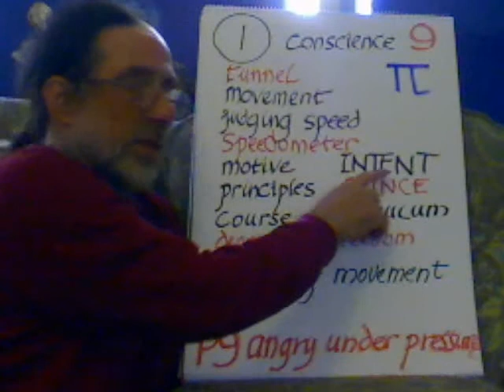Entoptic Hopscotch Step 9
tunnel entoptic, conscience, intent, movement, pi, judging speed